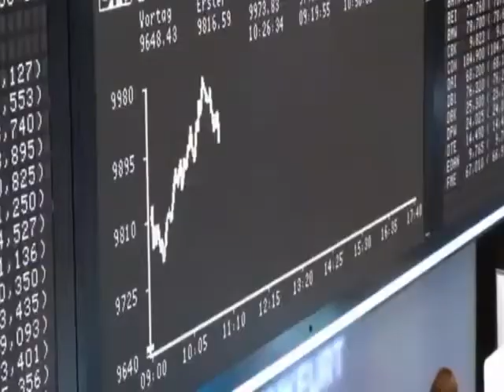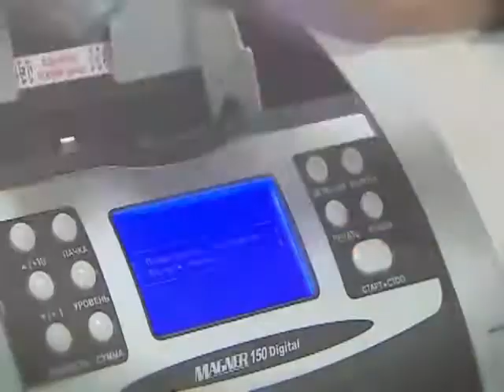Осторожно, финансовая пирамида!